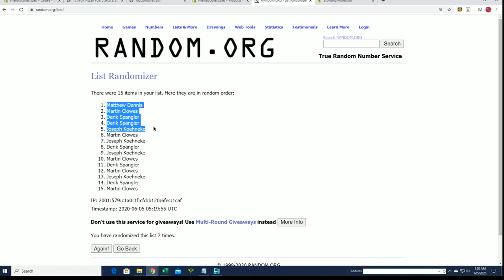2014 Bowman Baseball Jumbo FILLER A ID 14BOWBASEHTA494